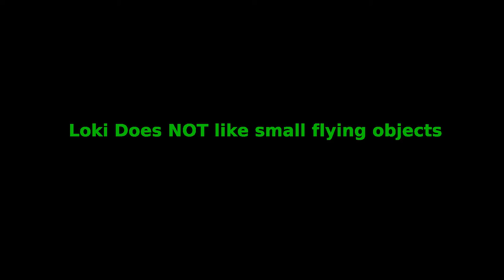Snow Feb 2021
I took some video around town of the snow in Feb. 2021.  I was also playing with the video editor, I added some fades and special effects just for fun.